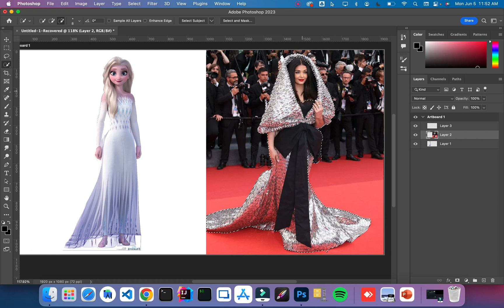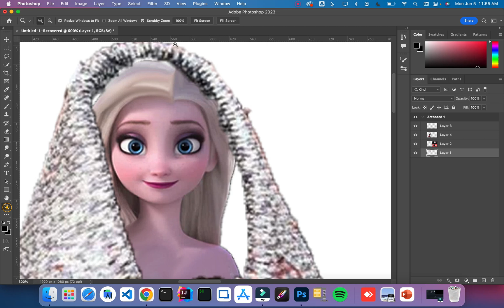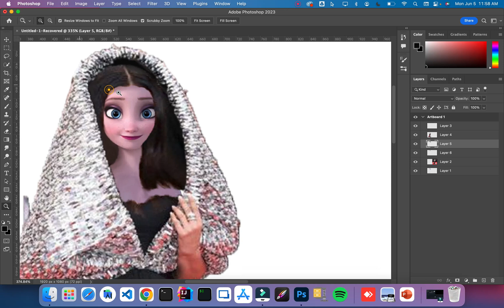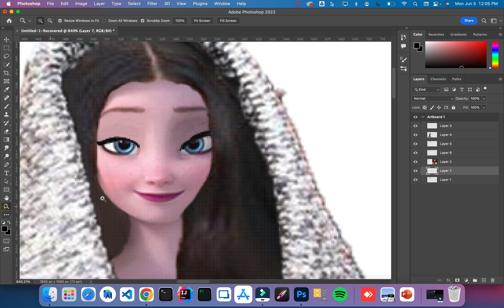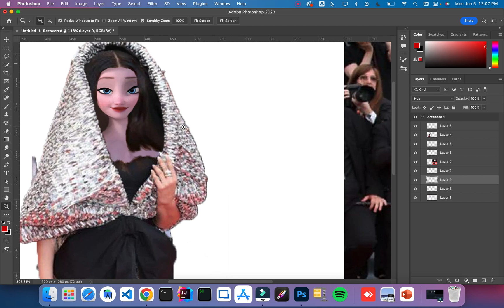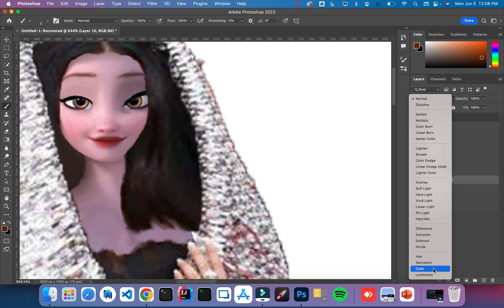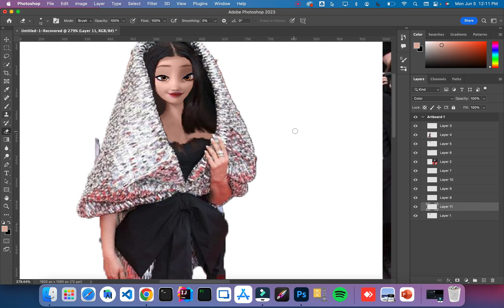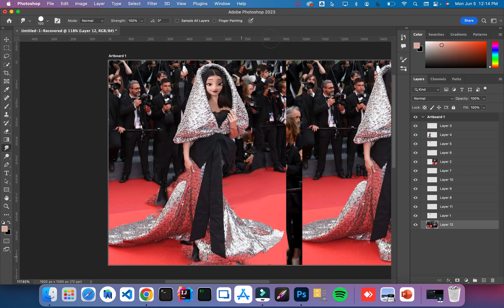Cannes Festival Aishwarya Rai Foil Dress 2023!Glowing up Elsa into Aishwarya Rai 😂!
Hey, Rockstars welcome back! Today I made a video Glowing up Frozen From the movie Frozen 1 Or frozen 2. I hope you enjoyed this video Elsa into an instagram influencer! Glowing up elsa from frozen 1,2 or  3. if you want to friend me on Roblox my Roblox username is down below followed me also make sure to subscribe like and share and if you dont well you better if you dont want to see Elsa aka this This STAR Influencer as a zombie LOL! PS: I changed her outfit 3 times

Roblox USERNAME:
𝓛𝓞𝓥𝓔 𝓨'𝓐𝓛𝓛
𝓢𝓔𝓔 𝓨𝓐
𝓑𝓨𝓔𝓔